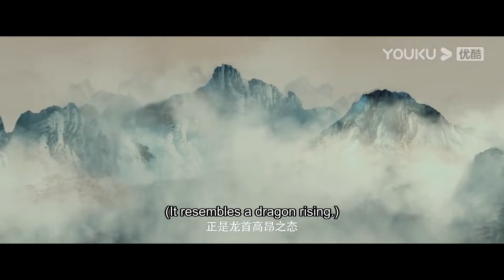两家人在地狱谷遭到蜥蜴群围攻，男孩救了女孩自己却... 【神农野人 Shennong Savage】 | 冒险/动作/惊悚 | 经典大本营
片名：【神农野人 Shennong Savage】

简介：故事讲述了杨家父女、张三链子等一行人，在军阀阎立本的胁迫下踏入神农架密林。在森林中先后遭遇各种生物攻击，危难之际众人被野人营救。阎立本因贪念最终被巨蜥杀死，野人为了保护神农架奋勇搏斗，最终几人合力将巨蜥击杀，深林和村落再次回归平静。